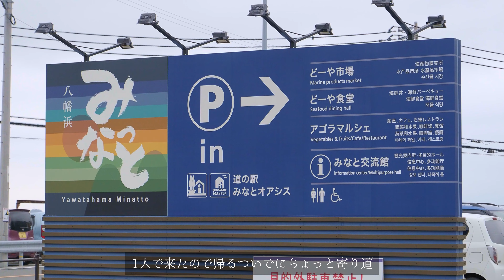萩 & 愛媛 2021/05/16-17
2021/05/16-17
萩 & 愛媛

今回は萩と愛媛へ
萩は先輩が買いたいものがあるから行こうぜと
愛媛は出張ついでに母のジャムの撮影へと
是非最後まで見ていただければと思います

撮影機材
Olympus OM-D E-M1 Mark II
LEICA DG VARIO-ELMARIT 12-60mm/F2.8-4.0